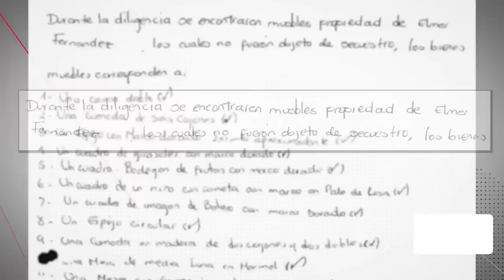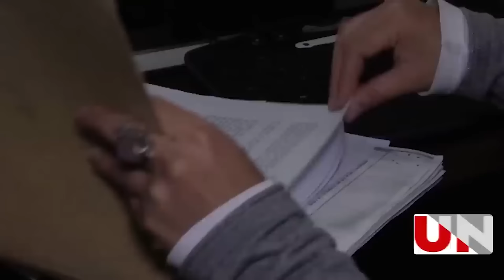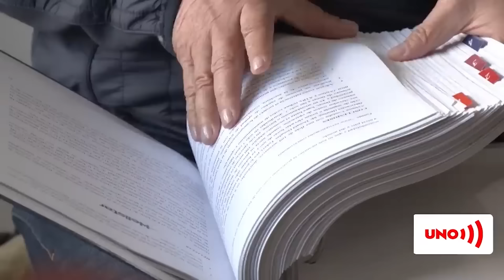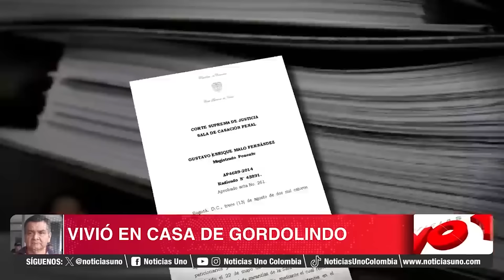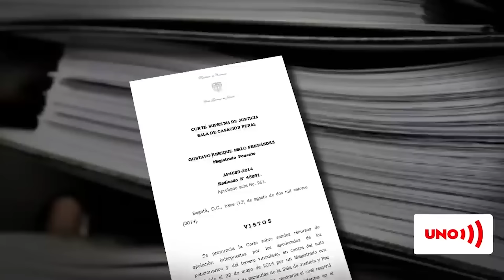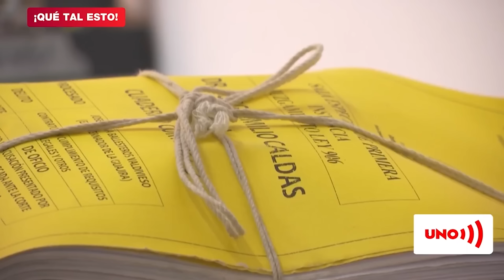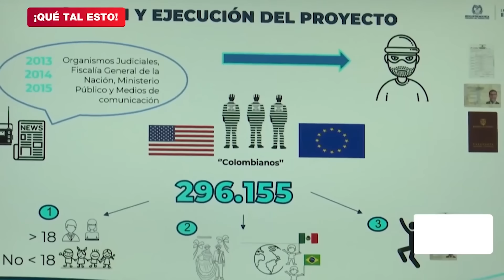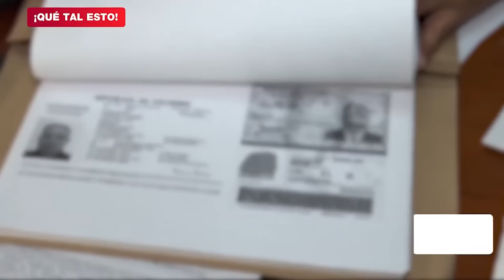Escándalo en La Modelo: Exdirector investigado por ocupar inmuebles de alias Gordolindo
Nuestras redes:
Página web: Noticiasuno.com
Kwai: noticiasunocolombia
YoSoyLaRedIndependiente en redes

Escándalo en La Modelo: Exdirector investigado por ocupar inmuebles de alias Gordolindo | Noticias UNO